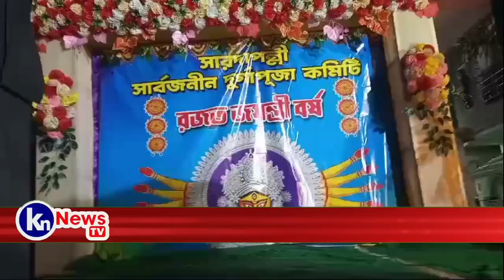durgapuja। সারদাপল্লী সাধারণ দুর্গোৎসব কমিটির এবারের ভাবনা ব্যঙ্গ চিত্রে রঙ্গ মঞ্চ।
Document from Knnewstv